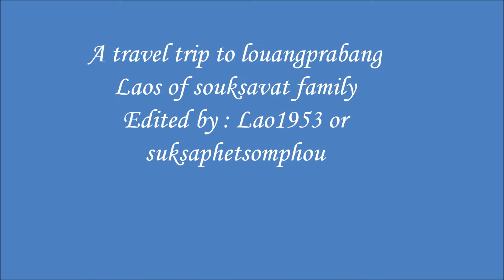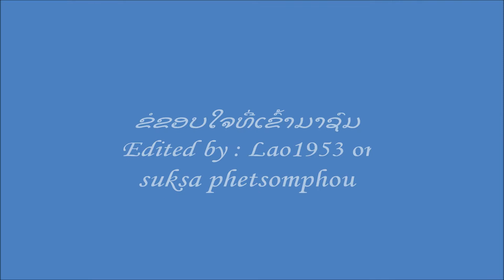Visit Louangprag Laos of Souksavat famiLy V5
Descriptionbang Laos ofsouksavat family V5
ກິນເຂົ້າໂຕະຈີນ ລ້ຽງຫລານນ້ອຍເກີດໃໝ່ທີ່ຫລວງພຣະບາງຟັງເພັງ ແລະລໍາວົງສາມາຄີກັນ